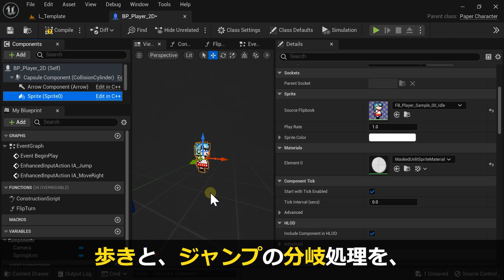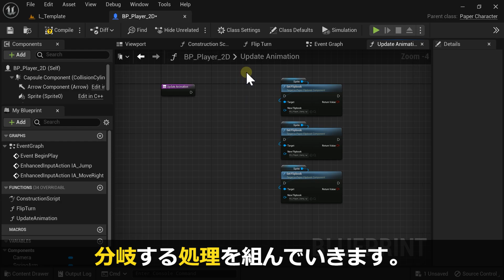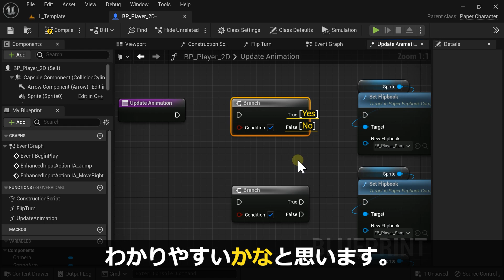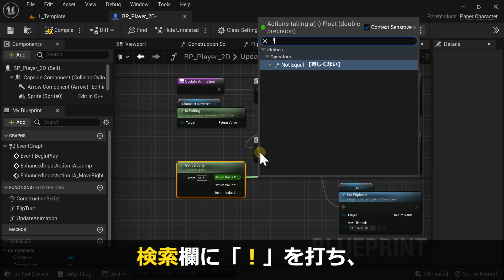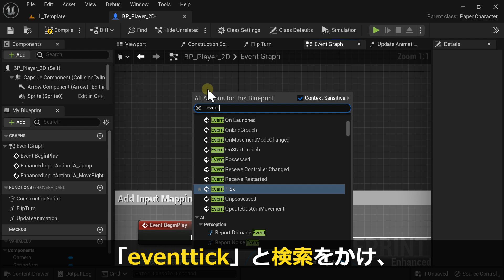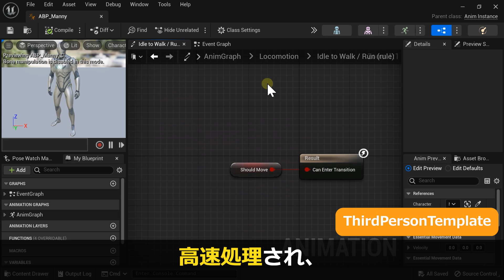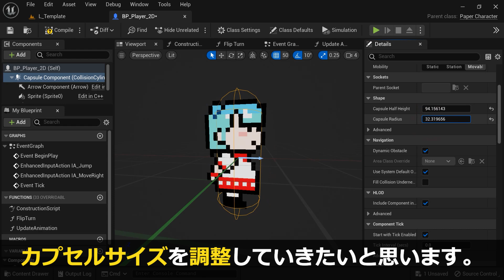13【UE5】2Dゲームの作り方 | Flipbookの切り替え処理 | Unreal Engine 5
【初心者向け】アンリアルエンジン5 ドット絵2Dアクションゲームテンプレート 作成 チュートリアル。

00:00 イントロ
00:27 UpdateAnimation
01:25 ブランチ/Branch
04:34 Tick/PaperZD
06:45 次回カプセルサイズ